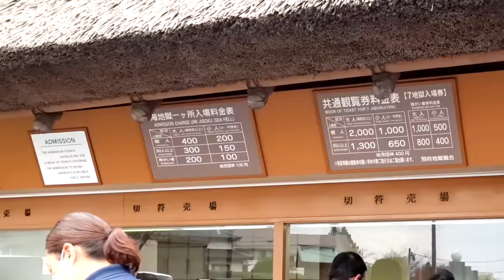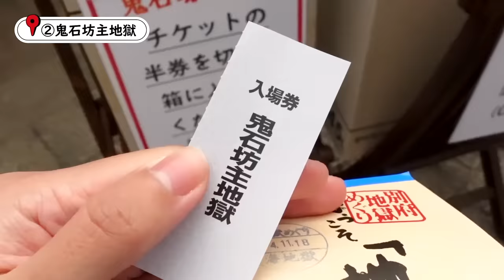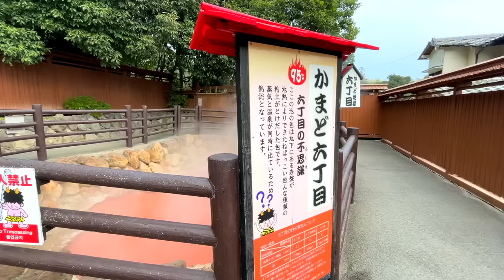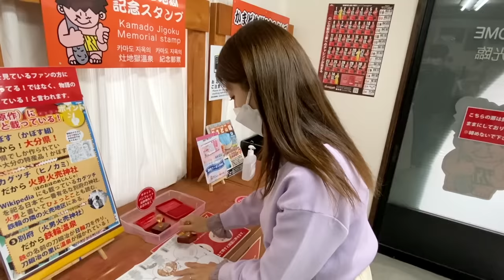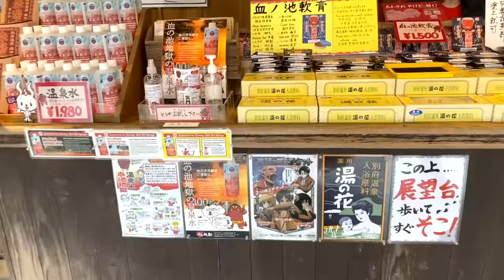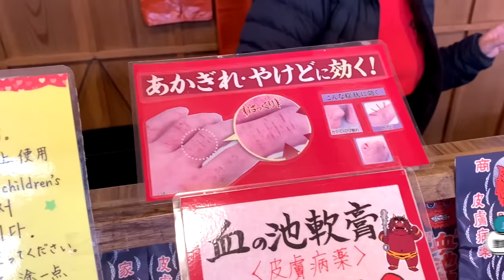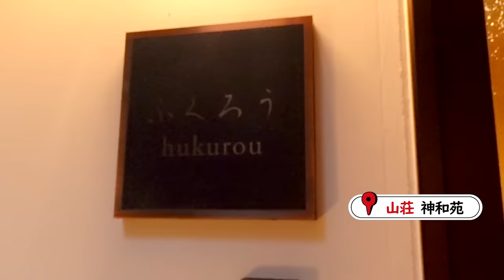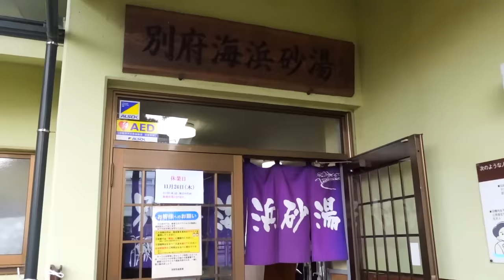【別府vlog】日本最著名溫泉地之一，但這裡卻被稱為“地獄”！？